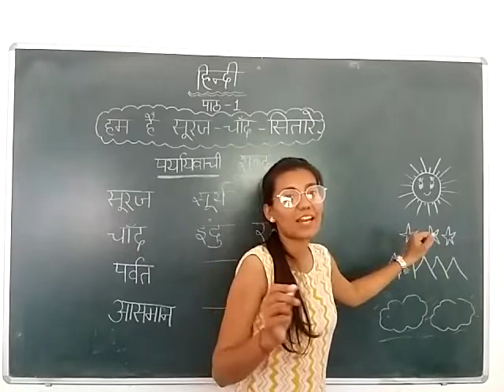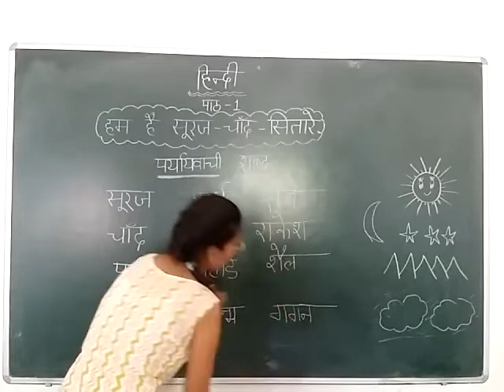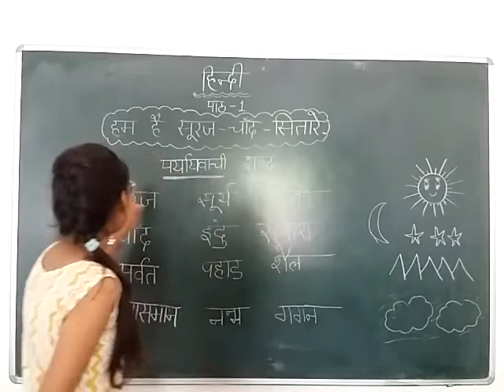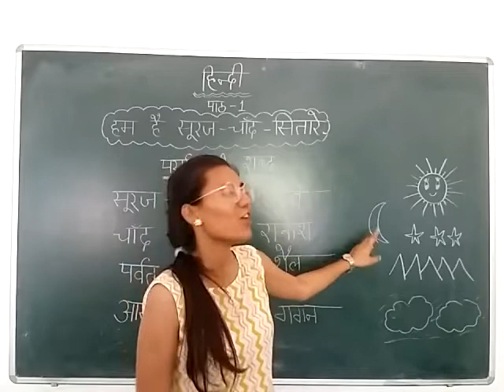Class -3 HINDI AVIRAL POEM-1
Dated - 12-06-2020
PARYAYVACHI SHABD / SYNONYMS